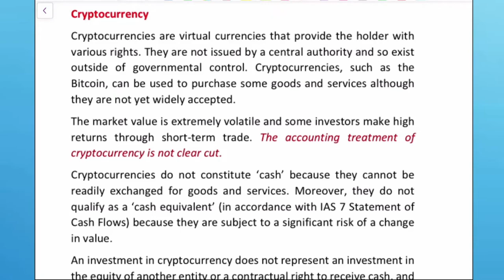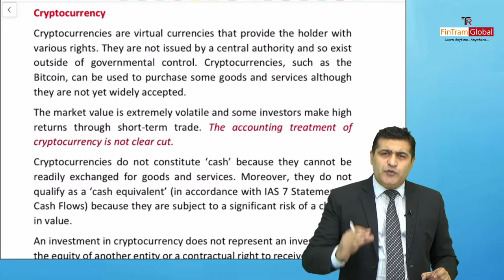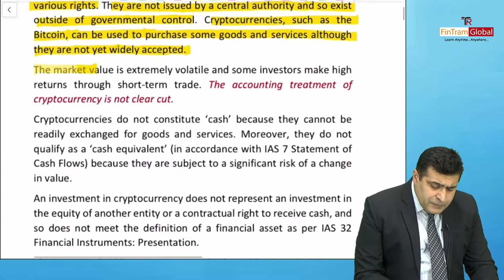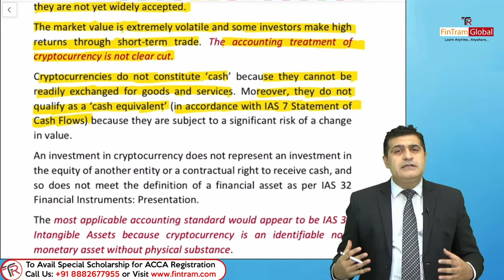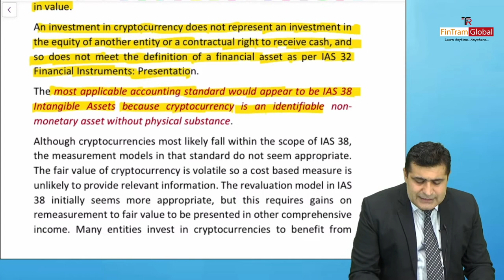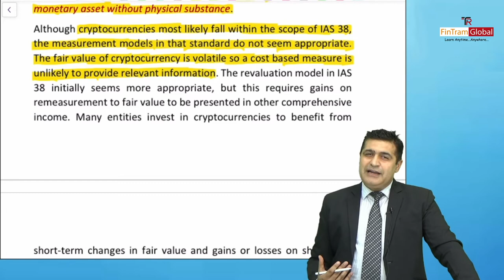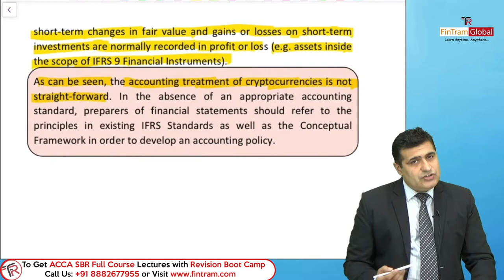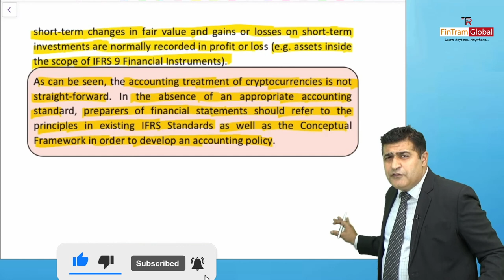ACCA SBR Current Issues | ACCA SBR Exam Tips | ACCA SBR Exam Techniques | ACCA SBR Revision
ACCA SBR Current Issues | ACCA SBR Cryptocurrency | Accounting for Cryptocurrency | Accounting for Digital Assets | Cryptocurrency under IFRs | ACCA SBR Exam Tips | ACCA SBR Exam Techniques | ACCA SBR Revision

Many students struggle in ACCA SBR exams handling the Current Issues. This video explains best practice you should follow in SBR Exam.
This video also provides exam techniques for SBR Exam.
In this Video, we are discussed about current issues related to IFRS.